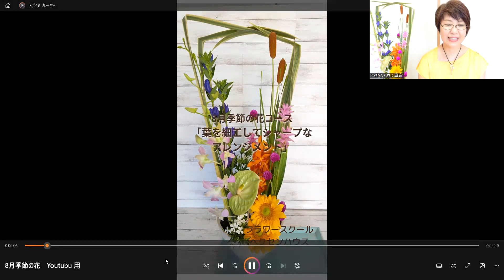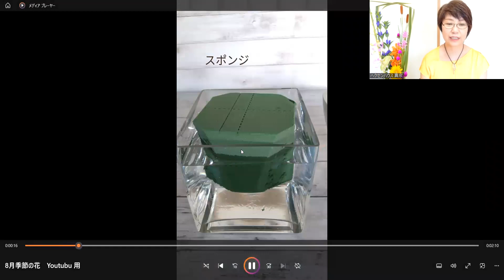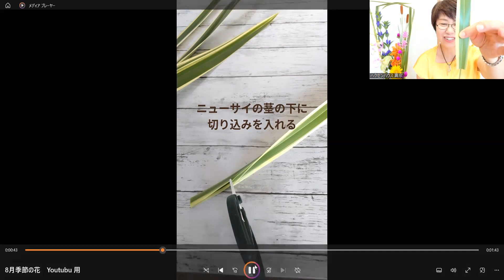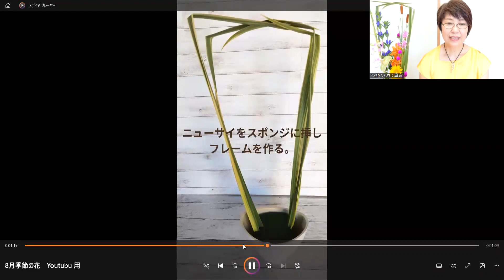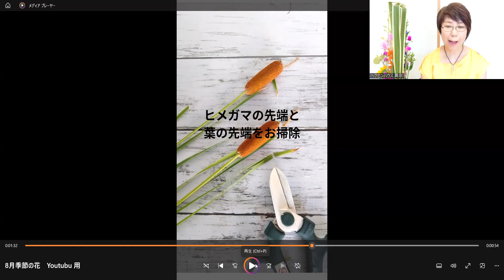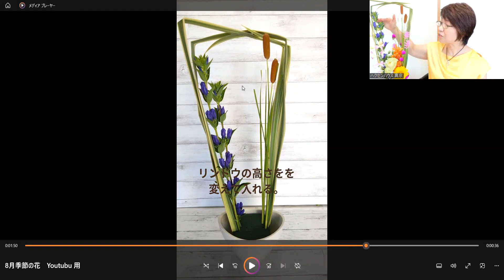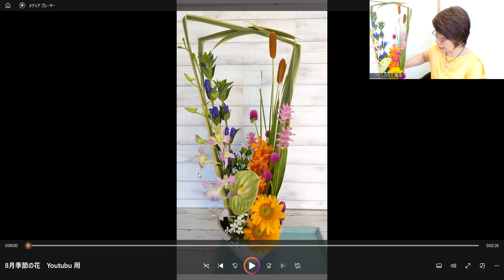フラワースクールヘクセンハウス 「涼しいアレンジメント作り方」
フラワースクールヘクセンハウスの真宗優子（まむねゆうこ）です。

2023年8月季節の花コース「葉を細工し涼しいアレンジメントの作り方💛」です。
教室で作成された方の一部作品ブログにありますのでご参考にしてください。
尚、仕入れにより花材は異なりますので応用してくださいね。

リモートレッスンご希望の方へは花材をお送りして動画を見ながら作成して頂いています。
今回は早めに公開致します。

ご参加頂いた方は作成した画像や質問ございましたらばメール下さい。
混みあっている場合はご返信が遅くなることございますが必ずご返信致します。
送信後、3日返信がない場合は再度お電話又はメールをお手数ですがお願い致します♡

❤花と共に日々楽しんで生きましょう♡
また、良かったな～と言う方は高評価を押して頂けますとやる気が出ます～。
コメントも頂けますとありがたいです～。次の内容に行きますので公開します。

★２０２３年生徒講師作品展「秋の予感」５０作品が並びます。
日時：　9/30１３時～１７時　　10/1　１０時～１６時
会場：　すみだパークギャラリーささや
　　　　墨田区横川1-1-10　JR錦糸町北口徒歩１５分（入口は大横川親水公園側）
　　　　＊鈴木興産様側に有料駐車場あり
ワークショップ：（各日１０名様、事前予約可：承り中　２５００円税込み）
９/３０土：１４時～１５時　アレンジメント
10/1　日：１１時～１２時　花瓶に生けるコツ（花瓶付き）

【季節の花コース御案内】
  ★【季節の花コース：その月の1.2週目】
2023年 ８月「葉を細工して涼しげでシャープなアレンジメント」
　　　 ９月 「秋の野のアレンジメント」

 ★【フラワーデザインコース：3.4週目】
2023年 ８月    「花瓶に生ける～夏から秋のはなで」

💗フラワーアレンジメントに興味を持たれた方で初めて方は「体験レッスン」へ

　　友達追加で体験６００円OFFとなります。

フラワースクールヘクセンハウス
東京都墨田区錦糸2-14-7　ヘクセンハウスビル6F